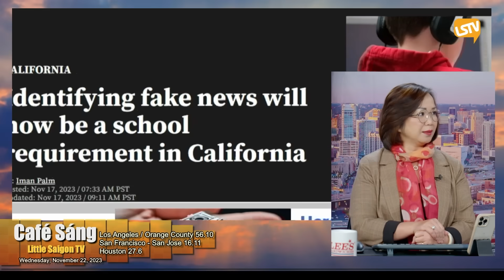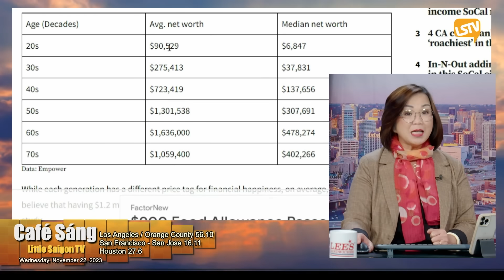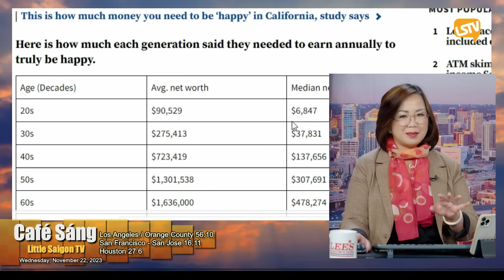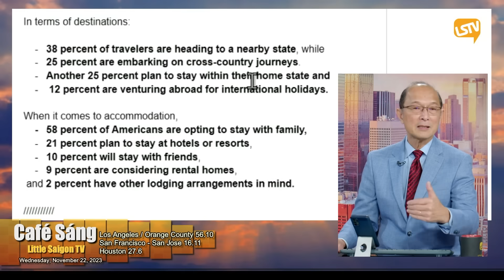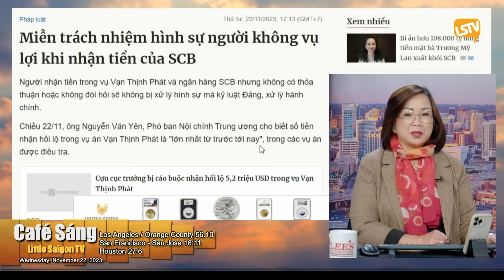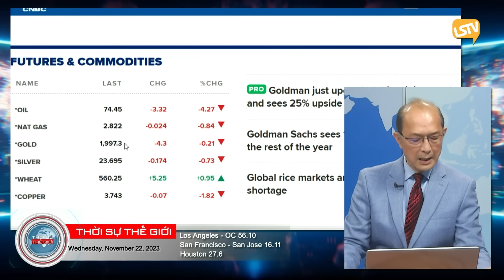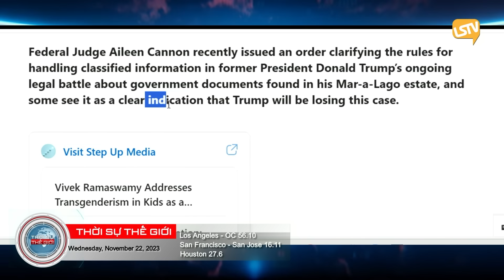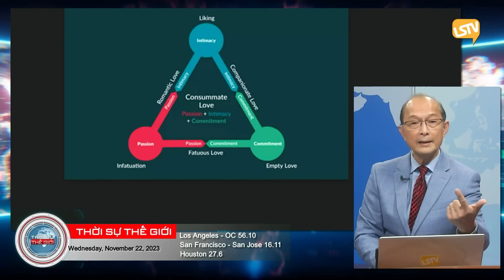Cà Phê Sáng & Thời Sự Thế Giới LSTV (11-22-23)